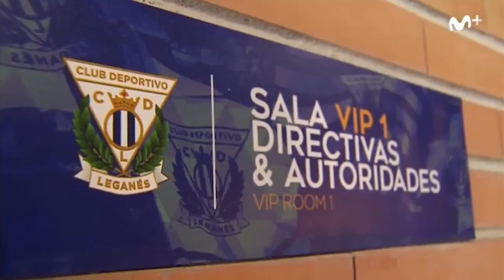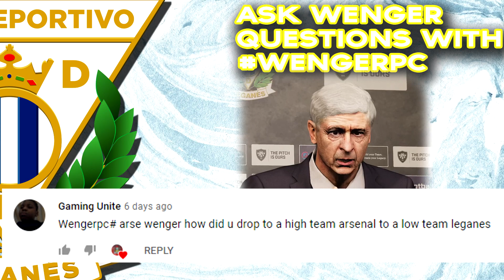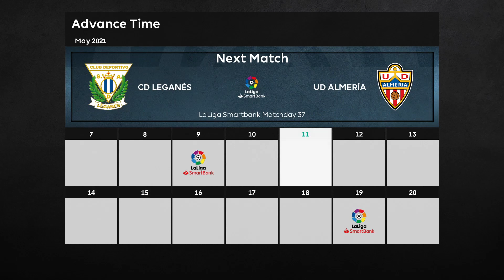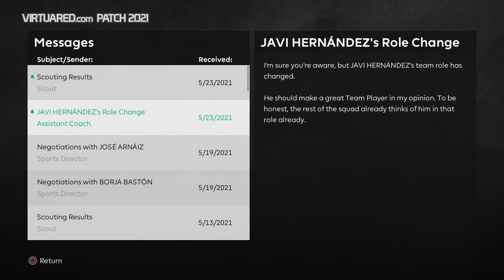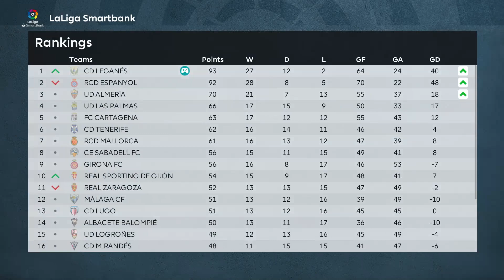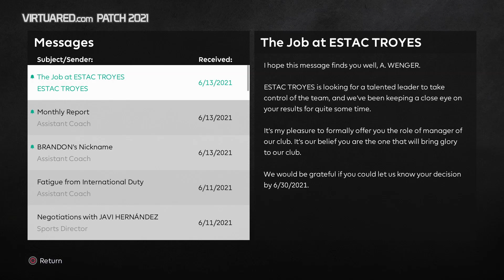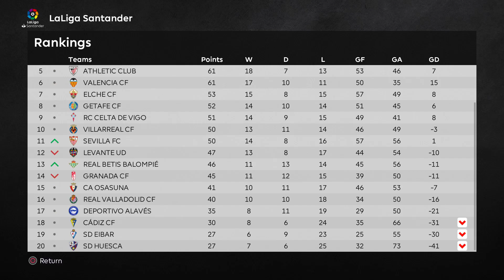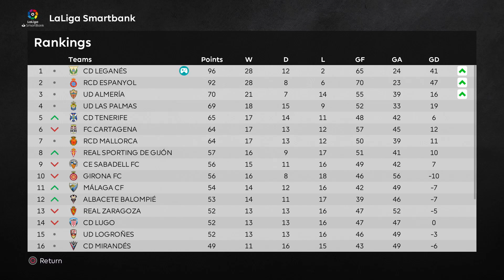SEASON 1 FINALE! | CD LEGANES PES 2021 MASTER LEAGUE w/ Storylines & Mods | EP.7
Who will be champions of the segunda?

Arsene Wenger is the new head coach for the newly relegated side Club Deportivo Leganes and this side is looking into rebuilding into something great in the future. With Francesco Totti as a club director and Victoria Pavon as the president, he hopes he uses his connections to lead to European Glory.

Make sure you drop your WengerPC questions and also drop some objective ideas.

Thank you guys so much for watching and voting for this new PES 2021 Season Update Master League series, I love playing on the PC and I hope to make this one we remember.